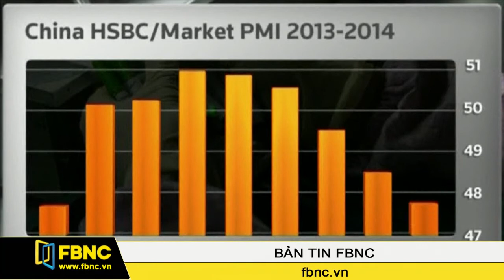Hoạt động sản xuất tại Trung Quốc tiếp tục giảm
Khảo sát sơ bộ cho thấy ngành sản xuất Trung Quốc đang tiếp tục giảm tốc khi nhu cầu nội địa yếu ớt trong khi nước này đang hướng đến mô hình phát triển kinh tế thị trường.